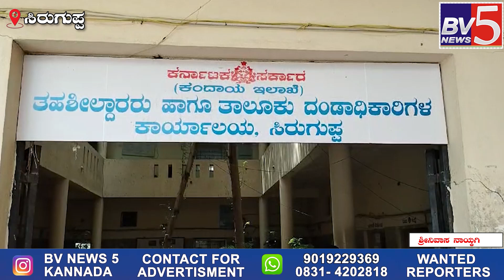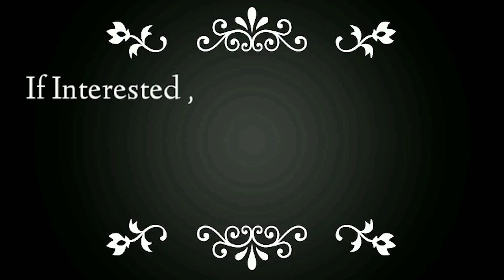ಸಿರುಗುಪ್ಪ ನುಲಿಯಚಂದಯ್ಯ, ಬ್ರಹ್ಮಶ್ರೀನಾರಾಯಣ ಗುರು, ಶ್ರೀಕೃಷ್ಣ ಜಯಂತಿ ಪೂರ್ವಭಾವಿ ಸಭೆ